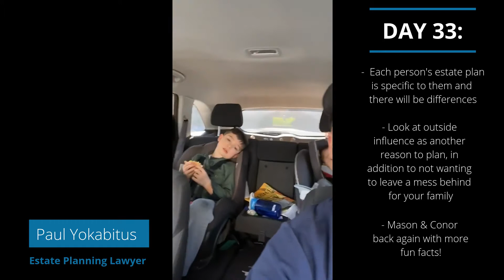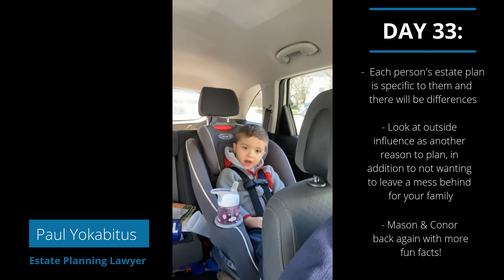Keeping Up With The Joneses!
Public perception, family embarrassment, and keeping up with the Joneses as it relates to your estate planning decisions 🧐

And of course since it’s Sunday Run Day we have cameos by MasonJack and ConorJones